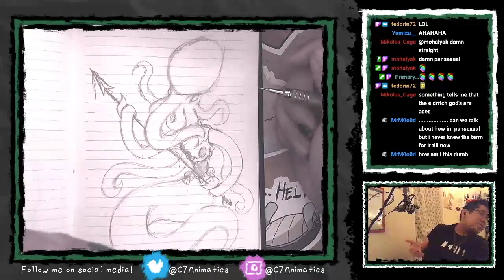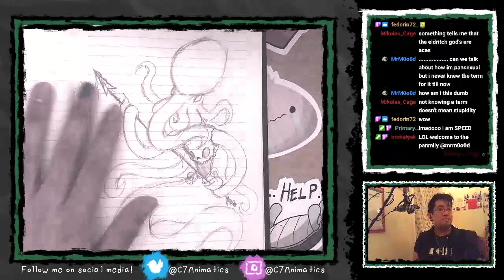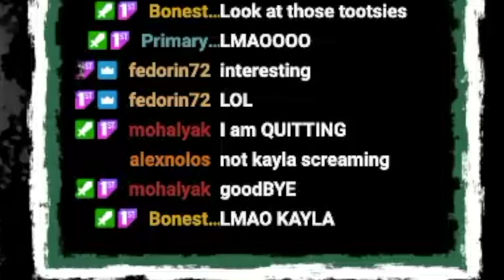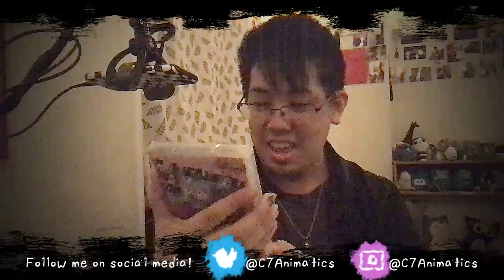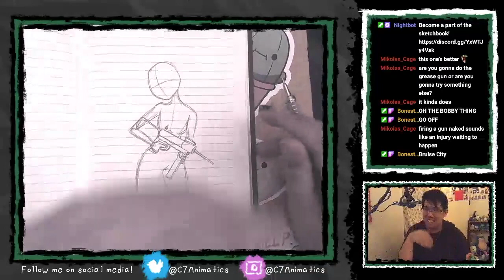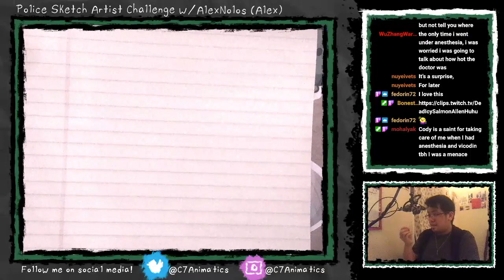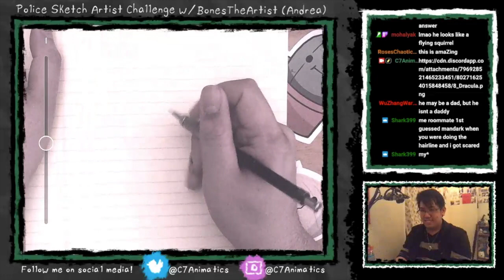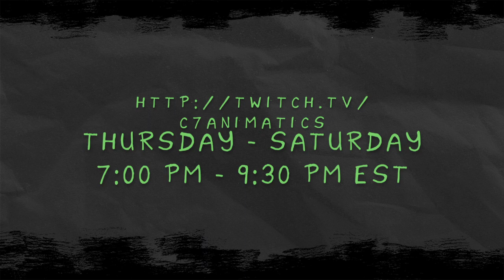C7 Twitch Highlights - December 2020 to January 2021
Feel free to join the madness.